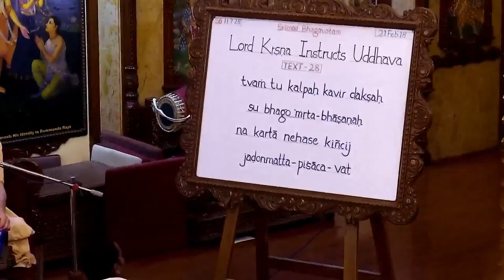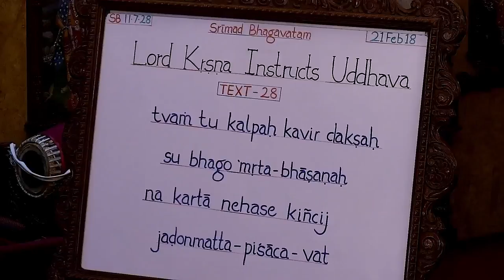Guru Prasad Swami Maharaj Lecture on If You Krishna Concious then Nothing Can Bewilder You